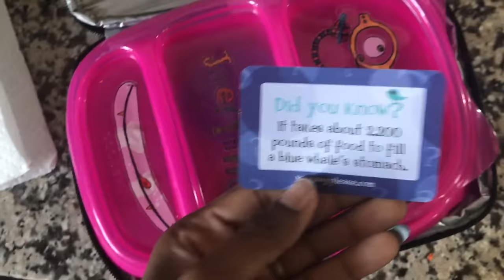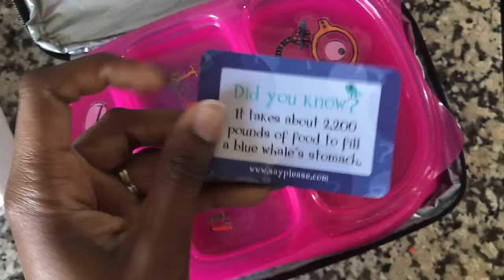School Lunch Ideas! Back To School Ep.25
Hey guys! There were lots of request for school lunch ideas for your kiddos. Jaelynn is a fairly good eater so we don't have too much trouble. I hope you enjoy!

♥Welcome to the HouseOFMeis. We are a vlogging family from the midwest! I have a stay at home doing normal things like organize, cleaning, decorating, and cooking. Normal like things are happening every day :) We got married November 2009. Had our first baby girl Jaelynn, in June of 2010, our second baby girl Rhilynn, July 2014 and our newest addition Zoie in December of 2016! Enjoy our life, We do ♥